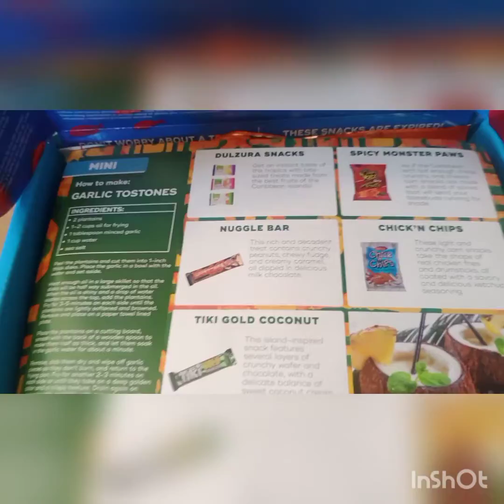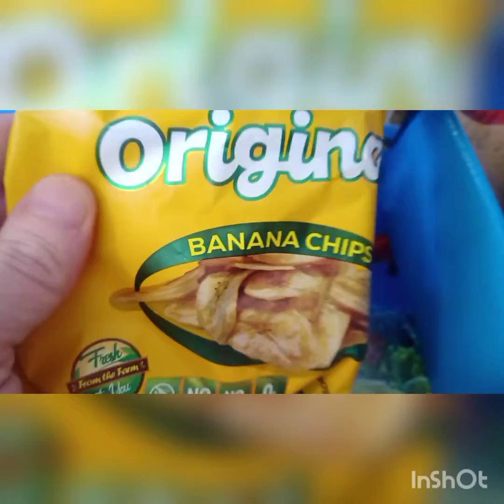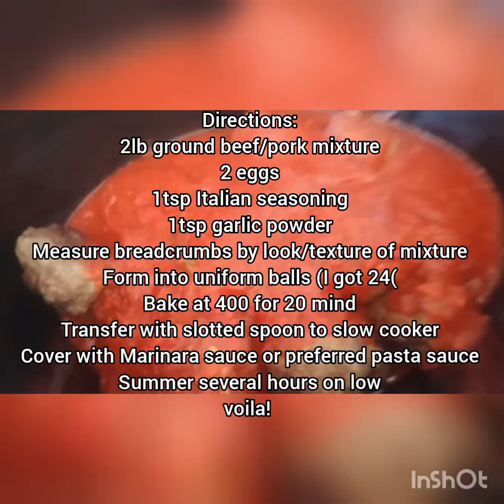what are we up to? what's filling our bellies? 🤓